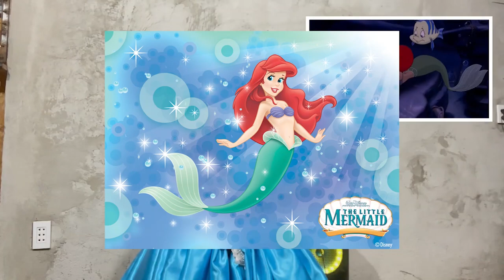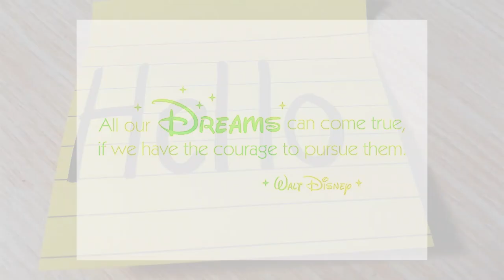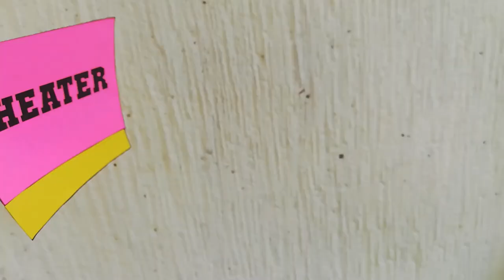Theater Thursday Performance of Grade 1 Discipline Valiant Knights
Budding talents truly abound among the First Grade Valiant Knights of Stonyhurst Southville International School - Batangas City Campus with this special Theater Thursday video performance. Thank you for showing "No Hesitation" in sharing your talents and skills to the SSIS Batangas community. Keep it up! Mabuhay and Quant Je Puis!